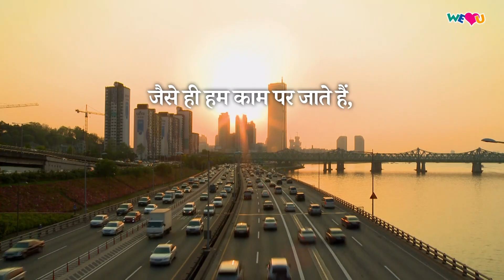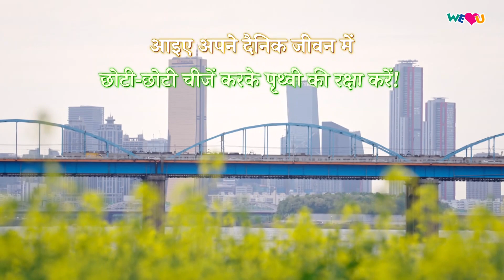पूरे परिवार के साथ प्लॉगिंग चुनौती! | WeLoveU | झांग गिल झा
हर सुबह, जैसे ही हम काम पर जाते हैं, वैश्विक तापमान बढ़ जाता है।

हर बार जब कोई कार 1 किमी [0.6 मील] की दूरी तय करती है, तो वह लगभग 140 ग्राम [0.3 ऑउंस] CO2 उत्सर्जित करती है।

एक वर्ष, 2 टन CO2 उत्सर्जित!

सप्ताह में एक बार बस, मेट्रो और कारपूलिंग का उपयोग करके We♥U की "TayoTayo" चुनौती, आइए वैश्विक तापमान को कम करें!

“टायोटायो” चुनौती में कैसे भाग लें

1. कार का उपयोग करने के बजाय महीने में 4 बार सार्वजनिक परिवहन या कारपूल का उपयोग करें।

2. चुनौती में भाग लेते हुए अपना एक फोटो या वीडियो लें।

3. सोशल मीडिया पर देश के नाम और चुनौती में भाग लेने के बारे में कुछ शब्दों के साथ अपनी तस्वीर या वीडियो अपलोड करें या इसे ईमेल करें।

हैशटैग TayoTayoChallenge CleanAction Intl.WeLoveU . शामिल करें

# अंतर्राष्ट्रीय वी लव यू फाउंडेशन, वी लव यू, झांग गिल जाह,

[इस वीडियो के सर्वाधिकार अंतरराष्ट्रीय वी लव यू फाउंडेशन के पास सुरक्षित हैं। अनुमति के बिना किसी भी रूप में नकल या वितरित नहीं किया जा सकता।]